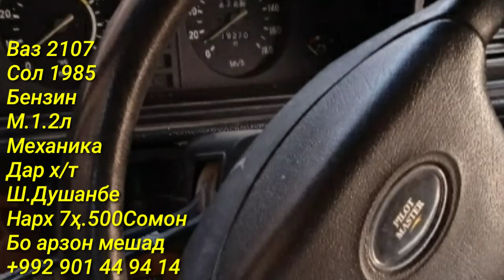Мошинхои Фуруши! (21.10.2021) Нархи - Mercedes-benz Nexia Opel ,2107, Astra G (Мошинбозор) РАХШ ТЧ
Мошин Бозори Душанбе !!! 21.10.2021 Нархои Mercedes Benz, Opel Astra F, Zafira, Astra G, Vectra B Daewoo t
Салом Дустони Азиз дар ин навор аз нархҳои Мошинҳои Фуруши аз Душанбе, Бохтар (Курган-Тюбе), Кулоб, Хучанд, Хисор, Ёвон, Восеъ, Вахдат, Дангара, Регард (Турсунзаде), Вахш, Ашт, Рашт ва дигар минтакахо Чумхурии Тоҷикистон бо хабар кунем
Малумоти мошина
Ҳаминхел нависта партоен
Номи мошин
Солаш чанд
Сузишвориш
Матор
Коробка передач
Ҳалаташ
Мошин як даст гаштаги ё
Ҳуҷатош чанқаи дига
Бо ягон малумоти дига ай хутон
Дар куҷо карор дорад
Нарх чанд Сомони
Торг обмен арзон алиш мешад
Номери тилфон
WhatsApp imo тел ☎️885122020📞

Навиди бомдодии 20-уми октябри соли 2021
Ахбори озоди аз -уми 18 декабри соли 2020
Ахбори озоди аз 25-уми декабри соли 2020
Озодӣ Онлайн.